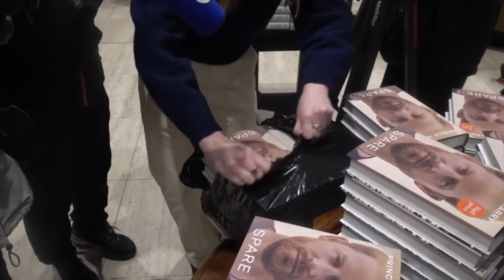Jam Hunt : No. 3 Is Found! (Meghan Markle)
HG Tudor reveals who received jam jar number 3 of 50 and highlights how Meghan Markle´s narcissism has really caused her to mess up this whole launch.